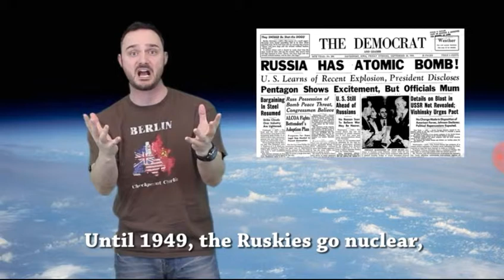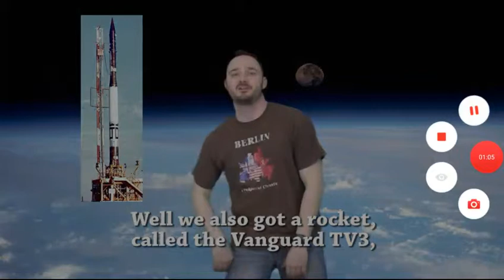Mr Betts class